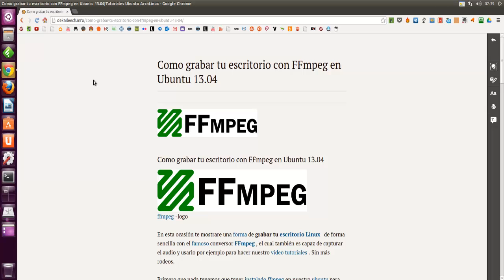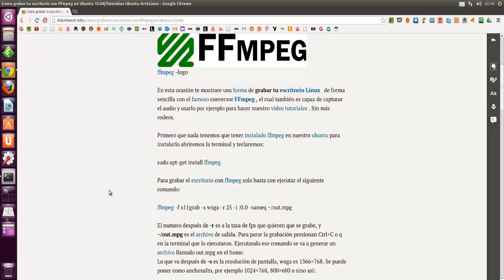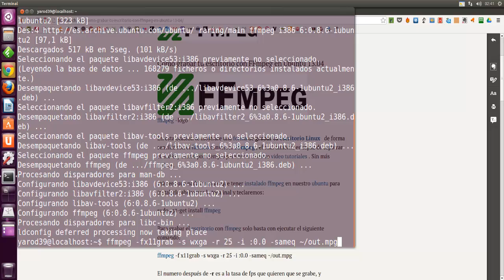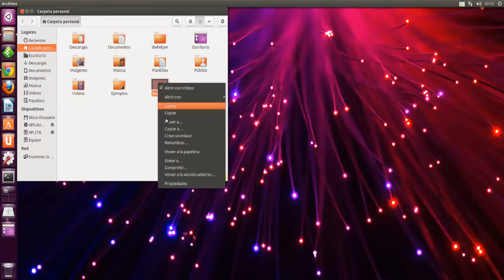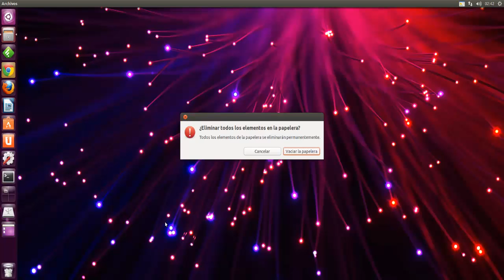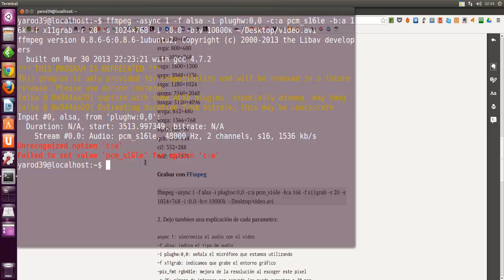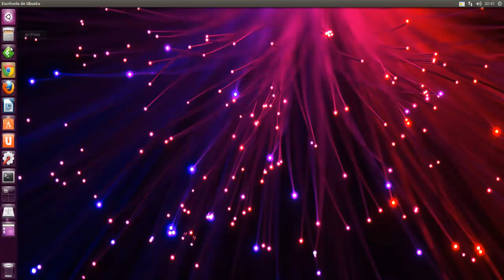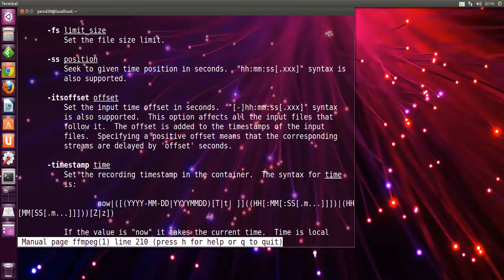GRABAR EL ESCRITORIO CON FFMPEG UBUNTU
ffmpeg -f x11 grab -s wxga -r 25 -i :0.0 -sameq ~/-out.mpg